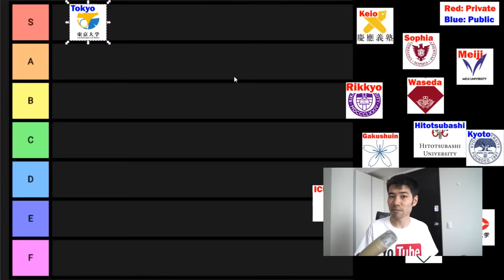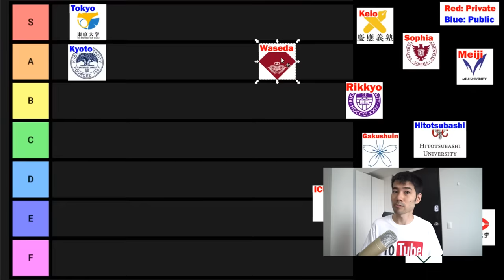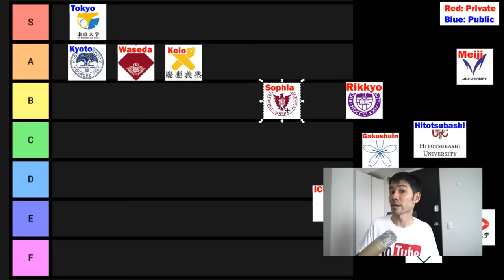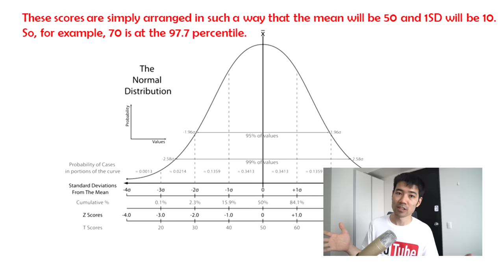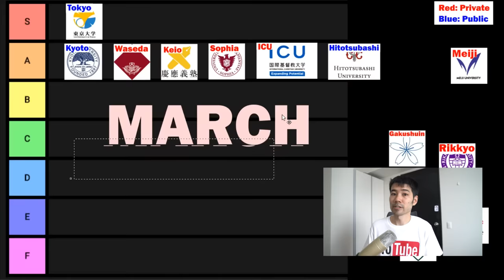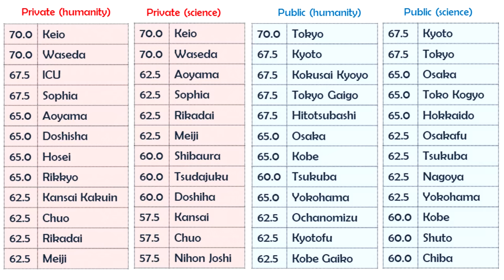What are "Best" Universities in Japan? Tier List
I've always wanted to talk about the hierarchy of Japanese universities. In Japan, top universities have a kind of "tier" and they have a hierarchy.

The other day, I came across a video that made a "Tier List" and I learned it was trending on YouTube. I thought this would be the perfect way of talking about Japanese universities.